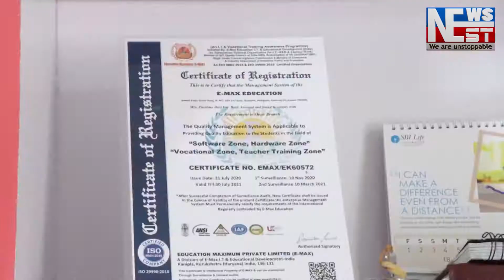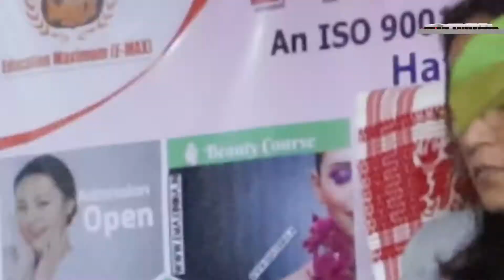টীয়ক নদী আৰু নগাজানৰ বাহনী পানীৰ কৱলত হালোৱা লেফেৰা। তিনিদিন ধৰি পানীৰ তলত সজাঁল ধৰা শালি খেতি।